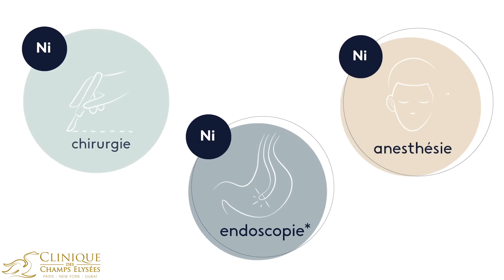Témoignage d'une patiente qui a réussi à perdre 25Kg avec le Ballon Allurion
Allurion est un ballon gastrique qui ne nécessite ni endoscopie, ni anesthésie. Associé à un suivi nutritionnel personnalisé, c'est un « starter » qui va relancer votre perte de poids et vous remettre sur la bonne voie lorsque les régimes et l’exercice ne suffisent pas.

CHAPITRES :
00:00 - Introduction
00:18 - Comment et pourquoi avoir choisi Allurion ?
00:46 - Situation avant le Ballon
1:09 - Ressenti post Ballon
1:36 - Nutrition post Ballon
2:30 - Que diriez-vous à ceux qui veulent sauter le pas ?